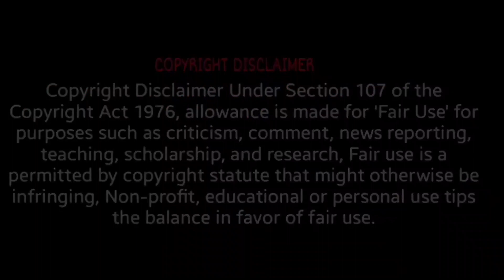The Meg (2018) Movie | Jason Statham | Li Bingbing | Rainn Wilson | Review & Facts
The Meg Movie 2018 | Jason Statham | Li Bingbing | Rainn Wilson | Review & Facts

The Meg Movie Facts And Review
The Meg Review
The Meg Movie Box Office Collection